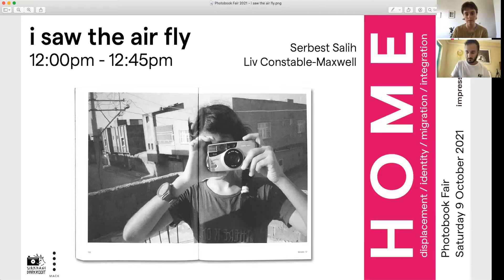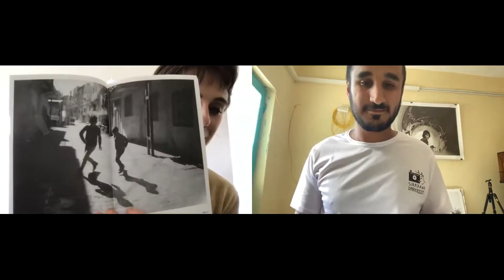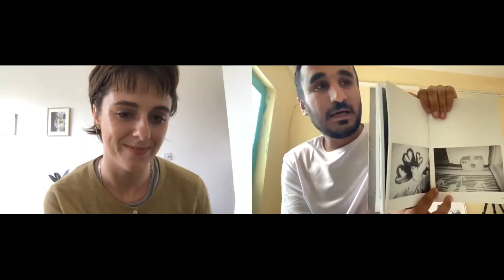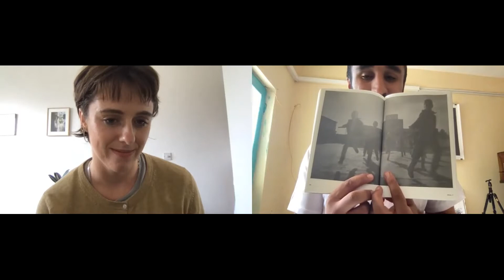Photobook Fair 2021: i saw the air fly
Serbest Salih in conversation with Liv Constable-Maxwell (she/her) from MACK Books, about the Sirkhane DARKROOM’s new photobook 'i saw the air fly' - a collection of images produced by the project’s young participants during photography workshops run by Serbest.

“In Southeastern Turkey, just kilometres from the Syrian border, is Sirkhane: a mobile darkroom which travels from village to village teaching children how to shoot, develop, and print their own photographs. Led by Serbest Salih, a young photographer and Syrian refugee, the darkroom is founded on a fundamental belief in photography as a universal and therapeutic language, and encourages children living in the area — many of whom are themselves refugees from Syria and Iraq — to experiment with the medium as both a form of play and a means of understanding the world around them.

Full of laughter and joy, i saw the air fly is testament to the unfailing resilience of the imagination, the healing power of photography, and the enchanting perspective of childhood.

All proceeds from this publication will go to the Her Yerde Sanat-Sirkhane non-profit.”

- MACK, 2021